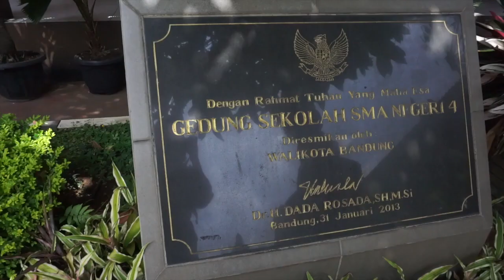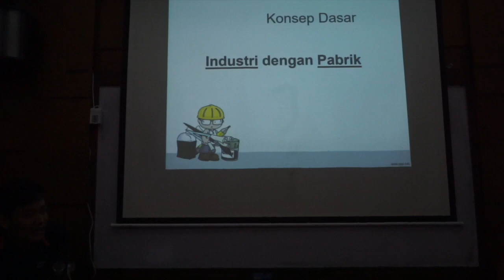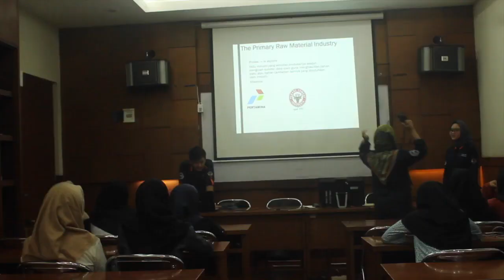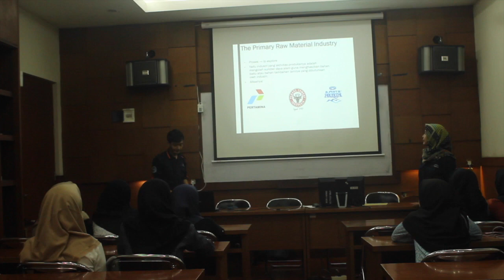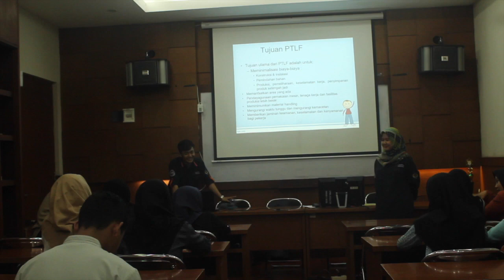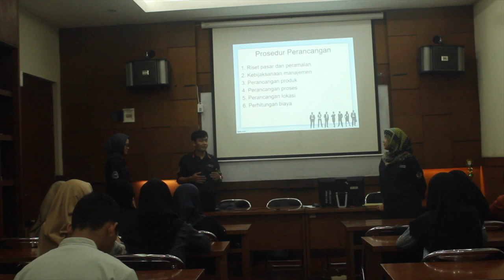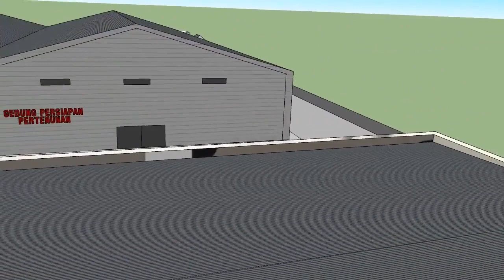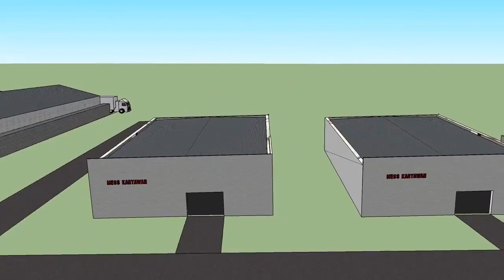Pelatihan Tata Letak Fasilitas Oleh Mahasiswa Fakultas Teknis Univ. WIdyatama Bandung Di SMAN 4